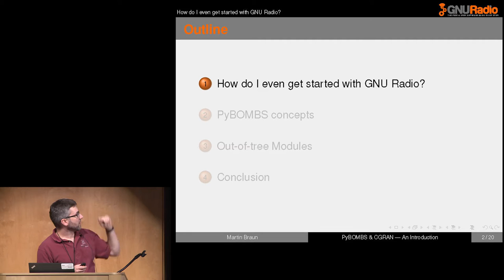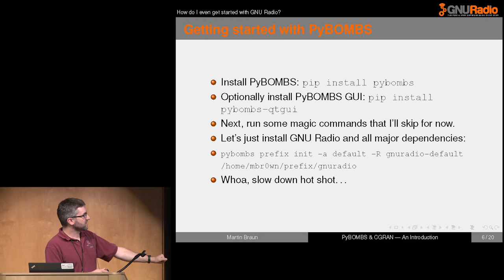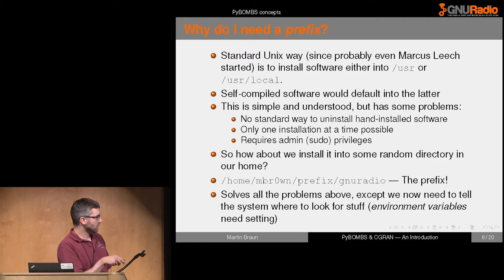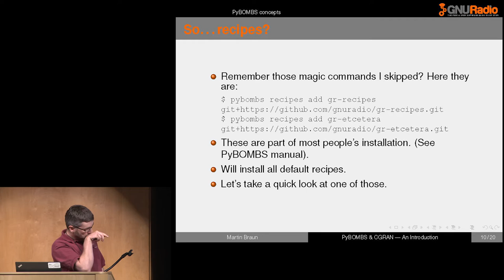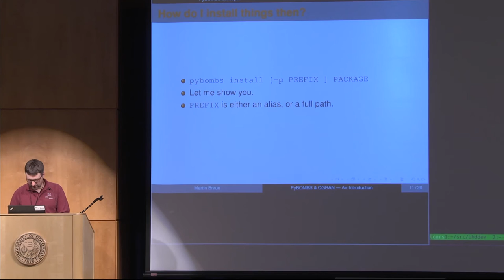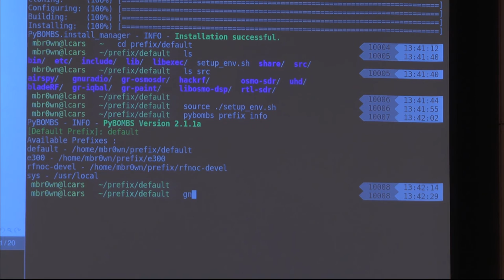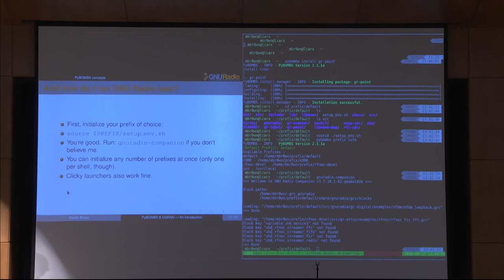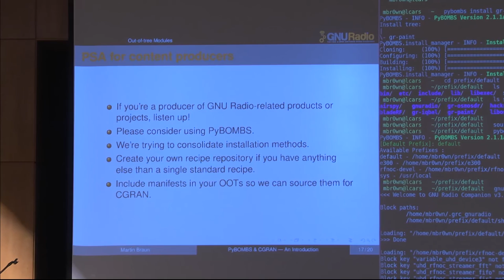GRCon16 - Intro to PyBOMBS & CGRAN, Martin Braun